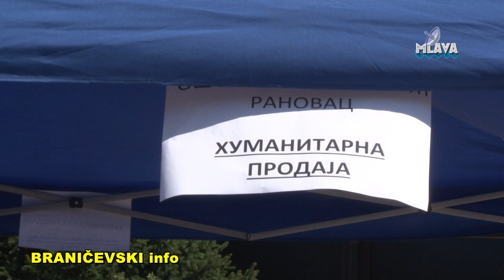Humanitarna prodaja OS Jovan Serbanovic za Vesnu Subert (RTV MLAVA 21.08.2019.)